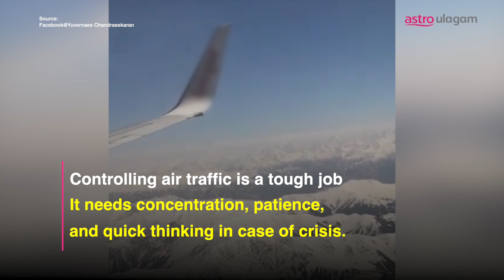Meet The Female Air Traffic Controller | Yuvernaes | CAAM | Ulagam Heroes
Women can make excellent air traffic controllers, but unfortunately, their involvement in the sector is still at low levels, says officer Yuvernaes Chandrasekaran.

Astro Ulagam is Malaysia's Indian Entertainment News and Events hub highlighting Indian channels & top shows on Astro, latest entertainment news, videos, lifestyle and community feature stories. Follow us on:

For more details, log on to astroulagam.com.my...